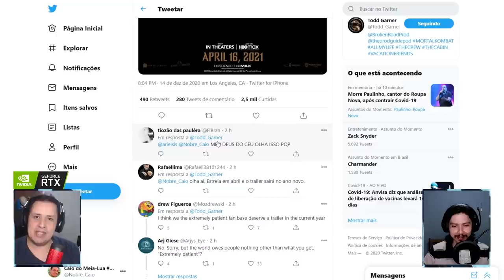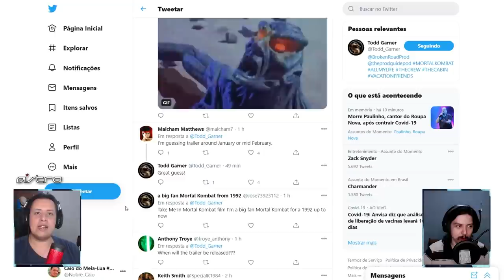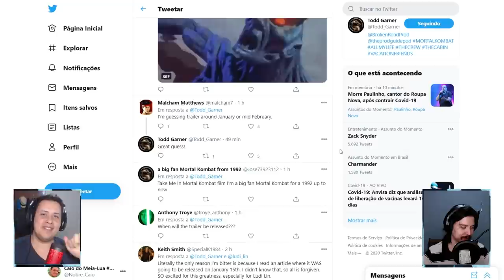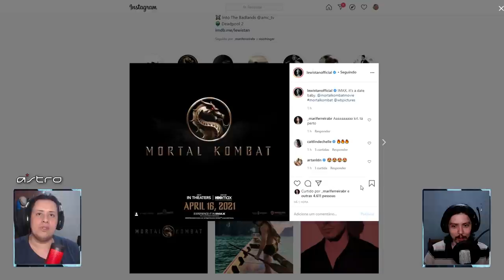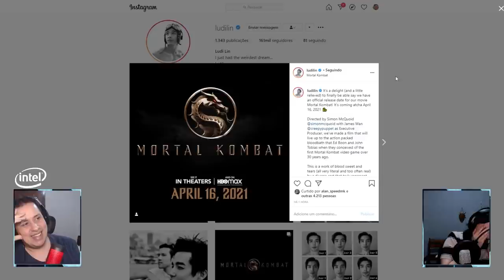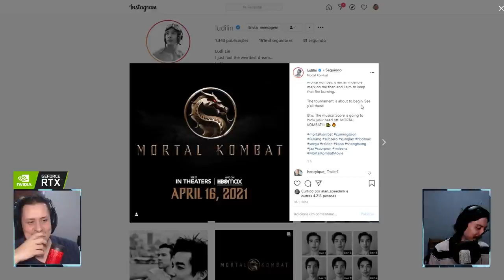TRAILER EM BREVE? MORTAL KOMBAT O FILME TEM DATA OFICIAL REVELADA E MAIS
No vídeo de hoje comentamos sobre a data oficial do filme de Mortal Kombat, revelada recentemente pelo produtor e atores do longa. Além disso, é bem possível que tenhamos um trailer MUITO em breve e mais. Vem ver.

Nosso PC Gamer:
VGA: NVIDIA GeForce RTX 2070 Super
Proc: Intel Core i5 10600k 4.1Ghz
Mobo: Asus Z490M Plus
Microfone: HYPERX QuadCast
SSD: TeamGroup T-Force Delta 500gb
Fonte: Corsair TX850 W